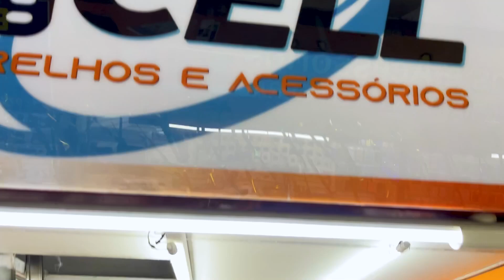A Loja Certa Para Comprar Seu iPhone na Santa Ifigênia | Portal Cell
Aqui Você é Muito Bem Vindo
Os melhor Preços em Games Novos e Seminovos da Santa Ifigênia!
Somos também Especialistas em PS5, PS4, Xbox360, Xbox One, Xbox Series e Nintendo SWITCH.
Melhor Avaliação na troca do seu Usado.
Loja tradicional com 10 Anos no Mercado
Conheça o atendimento mais diferenciado do Brasil